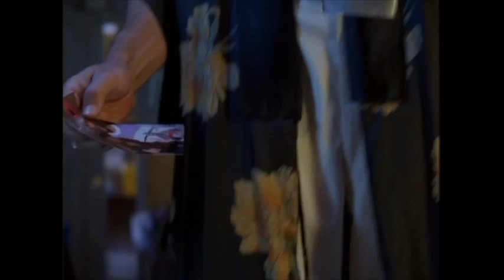monkey trouble two worlds